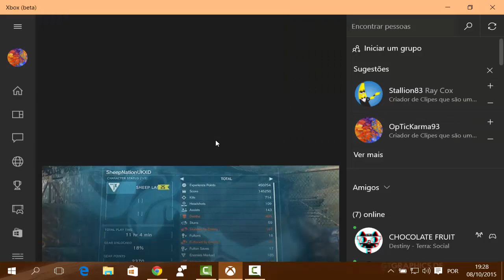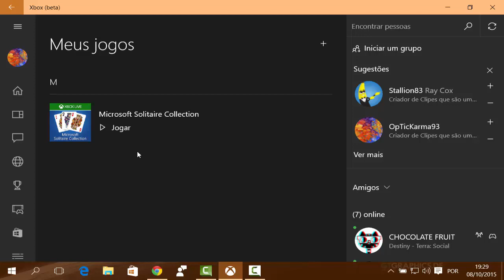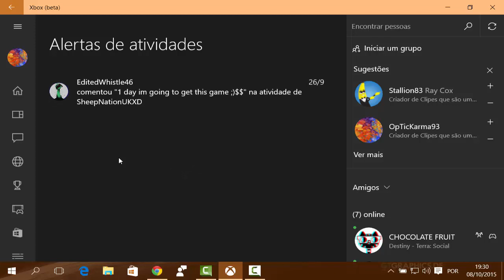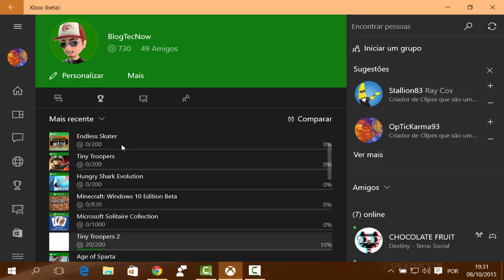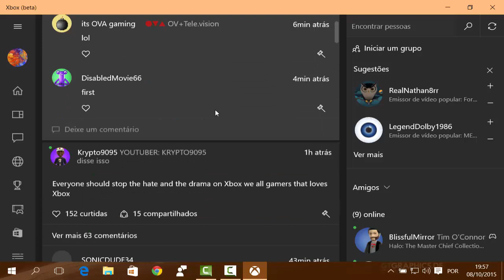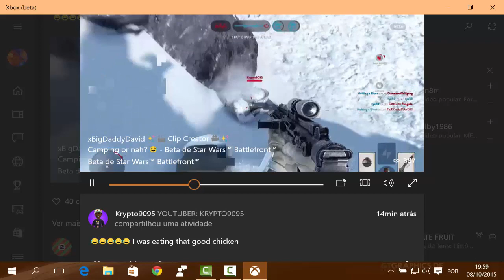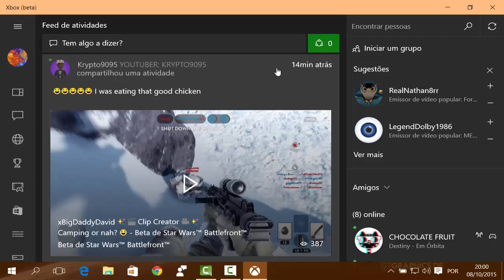[Review] do aplicativo Xbox Beta no Windows 10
::::Descrição do Vídeo:::::::::::::
No Vídeo de hoje vamos fazer uma pequena análise do App Universal do Xbox (Beta) no Windows 10. Essa nova versão do app está ainda mais rápido e apresenta algumas novidades em relação do app lançado pela Microsoft.

Xbox (Beta) link abaixo :D